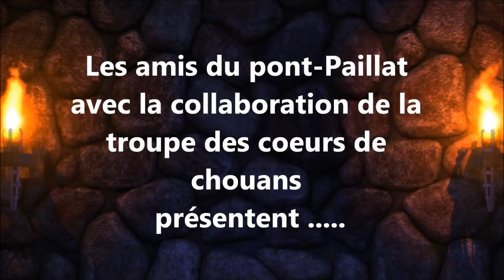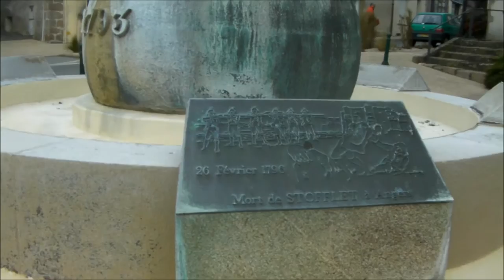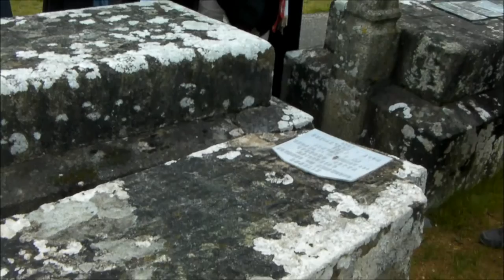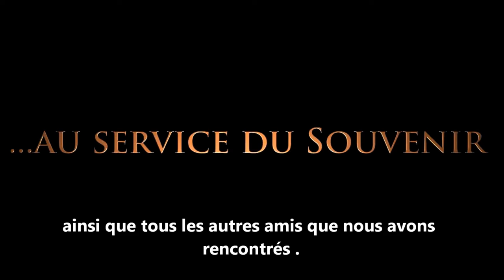SUR LES PAS DE STOFFLET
La Troupe des Coeurs de Chouans et les Amis du Pont-Paillat
Hommage à Jean-Nicolas Stofflet 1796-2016